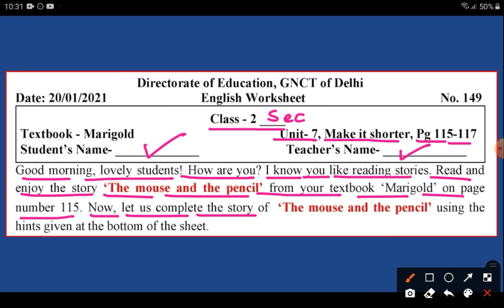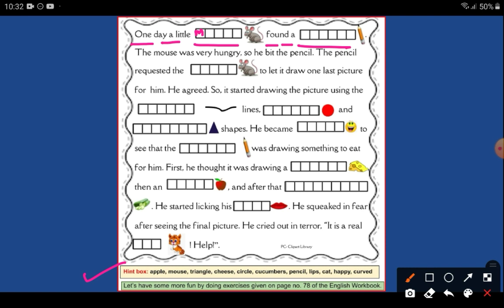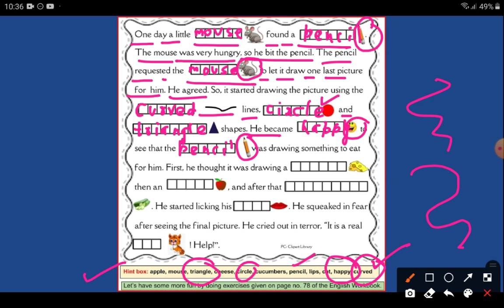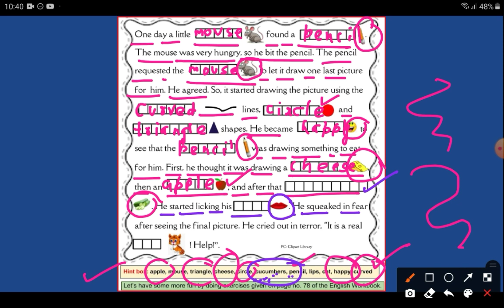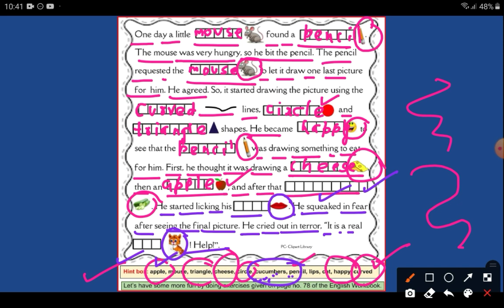Worksheet-149|Class-2|English|Unit-7|The mouse and the pencil|DOE|by inhale knowledge